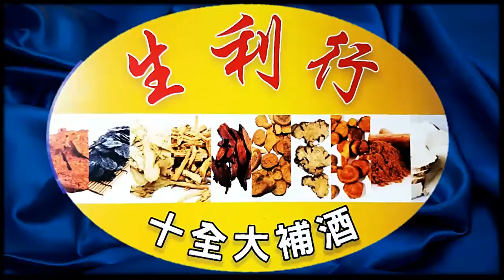有信譽丶有口碑丶有歴史 ! 酒十全大補酒系列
有信譽丶有口碑丶有歴史 ! 經營超過二十年,
專營優質海味批發、零售的生利行。
位於Rosemead 新店開張了!

隆重推出每欵用十多種珍貴藥材浸泡而成
生利十全大補系列
特別適合今曰繁忙的先生 太太 進補 養生之用:

強身健體 養神補氣 清肝明目 增強大腦記憶 -
先生們 嘅有
1. 蔘茸 大補酒
2. 十全 大補酒
3. 瑪卡 雙鞭 補腎酒
4. 蜂膠 野生蔘 再生酒
美容養顏 調節內分泌, 荷爾蒙, 防脫髮, 失眠等 -
女仕們 嘅有
1. 蟲草 靈芝 蜂膠 保益酒
2. 蟲草 靈芝 養身酒
3. 野生蔘 酒

好消息 由9月1日開始
凡在Rosemead新店購物50元以上
即可 參加 每月 16日 舉行 嘅 抽獎活動一次
獎品 包括 : 燕窩; 海參 ; 鮑魚; 乾貝; 美國花旗蔘 等..
多買多送! 查詢 : 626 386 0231

生利行產品 質量保證，信譽第一。
客户買得開心，食得放心！
平通 羅省的 (嘅) 海味專門店 –來(嚟)生利行啦！！

     生利行    S&L Dried Food
8901 Valley Blvd., Rosemead CA 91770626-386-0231
七天營業 9:00AM ~ 7:00PM